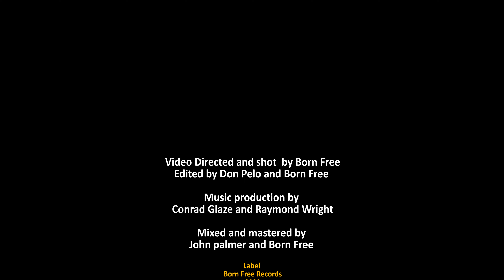Jay Antonio & Born Free feat. Alloby - Faith [Official Video 2022]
"This Jay Antonio and Born Free collaboration featuring Alloby is a fresh roots Reggae sound with a soulful delivery. Jay Antonio, former touring member of The Drifters, joins producer-songwriter Conrad Glaze on his Born Free Records label for positive uplifting that demands attention."

Video by Born Free, Edited by Don Pelo & Born Free
Words by Jason Nembhard, Oshea Slater & Conrad Glaze
Music Production by Conrad Glaze & Raymond Wright
Mixed & Mastered by John Palmer & Born Free